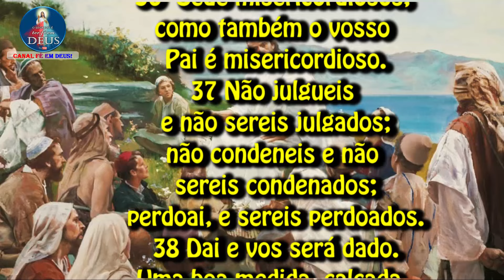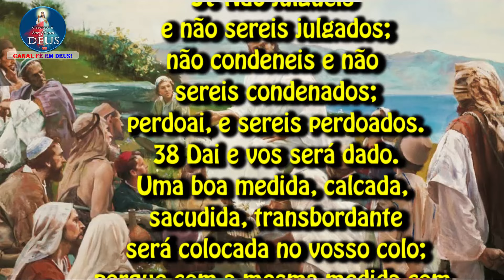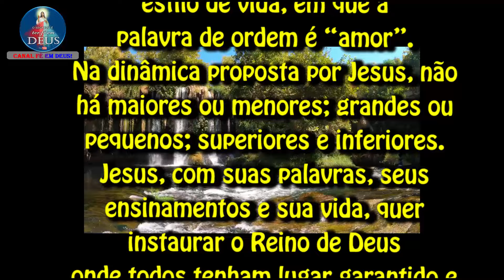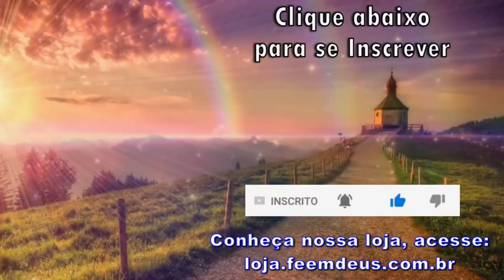EVANGELHO DO DIA 26/02/2024 COM REFLEXÃO. Evangelho (Lc 6,36-38)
"Perdoai e sereis perdoados."

Naquele tempo, disse Jesus aos seus discípulos:
36 "Sede misericordiosos, como também o vosso Pai é misericordioso.
37 Não julgueis e não sereis julgados;
não condeneis e não sereis condenados;
38 Dai e vos será dado.
Uma boa medida, calcada, sacudida, transbordante
será colocada no vosso colo;
porque com a mesma medida com que medirdes os outros,
vós também sereis medidos".